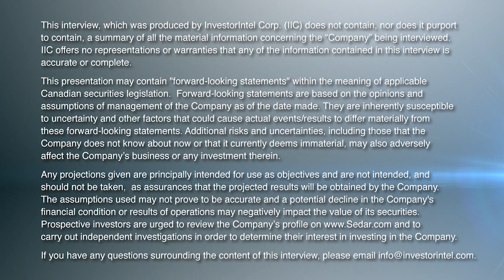Matthew Schwab of Kraken Energy Discusses Building a Portfolio of Uranium Assets in the USA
In this InvestorIntel interview, Tracy Weslosky talks with Kraken Energy Corp.’s (CSE: UUSA | OTCQB: UUSAF) CEO and Director Matthew Schwab about Kraken’s recent agreement to acquire up to 75% interest in the Harts Point Uranium Property in southeast Utah, USA.

With a focus on building a portfolio of high-quality uranium assets in Tier 1 jurisdictions of Nevada, Wyoming, and Utah, that have a strong history of uranium production, Matthew discusses how Kraken is moving forward with their hub and spoke model for domestic uranium production in the United States.

Speaking about the strength of its management team, Matthew explains how Kraken's success in acquiring historically exceptional projects is attributed to knowing the right people and a diligent process in reviewing forgotten uranium projects from the 1950s and 1960s.

Kraken aims to continue expanding its project portfolio with deposits ranging from 10 to 50 million tonnes, with the long-term goal being to bring these properties to a Pre-feasibility or Feasibility Stage and establish a sustainable "hub and spoke" mining model.

About Kraken Energy Corp.

Kraken Energy Corp. (CSE: UUSA | OTCQB: UUSAF) is a new energy company advancing its portfolio of high-grade uranium properties in the United States. The Company is advancing its 100%-owned Apex Uranium Property, located 280 km (174 miles) east of Reno, Nevada which is recognized as Nevada’s largest past-producing uranium mine. The Company has additionally entered into an option agreement to earn 100% of the Garfield Hills Uranium Property. The past-producing Garfield Hills Uranium Property covers 1,238 ha (3,060 acres) and is located 19 km (12 miles) east of Hawthorne in Mineral County, Nevada. The Company has also recently staked the Huber Hills Uranium Property, located 136 km (85 miles) north of Elko, Nevada which covers 1,044 ha (2,580 acres) and encompasses the historic Race Track open pit mine.